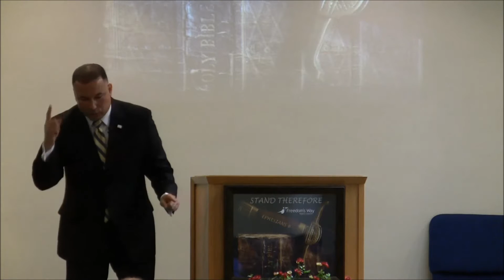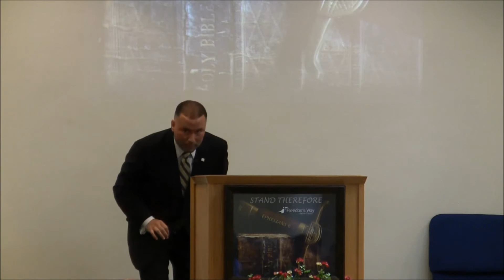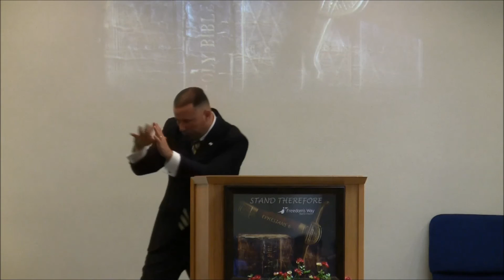FWBC "As for Me and My House"